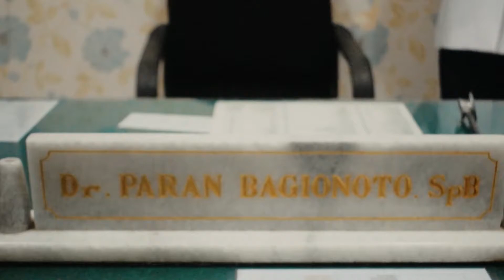dua Lubang Fistel di operasi kambuh lagi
dua lubang Fistel dioperasi kambuh lagi

fistula ani atau perianal fistel adalah suatu rentetan proses yang dimulai infeksi didalam anus yaitu pada kripta dan faktor resiko terjadinyua disebabkan oleh wasir dalam.
yang disebabkan kripta/ kelenjar berupa cengkungan yang bernama linea dentata dan linea pectinea yang biasanya mengeluarkan produk kelenjar sehingga jika orang yang mengalami
wasir dalam maka akan menutupi kelenjarnya dan jika ada kotoran yang tersisa di kripta maka akan terjadi infeksi yang disebut kriptitis, dan kemudian infeksi yang menyebar dan keras
yang disebut perianal infiltrat dan kemudian infeksi yang menyebar tadi dibatasi oleh kekebalan tubuh sehingga terbentuklah abses/ bisul atau disebut perianal abses dan jika membesar kulit akan menjadi tipis
kemudian akan pecah atau dipecah oleh dokter dan itu akan mengeluarkan cairan karena terbentuknya saluran epitel sehingga tidak bisa menutup

untuk penanganan fistel paling efektif saat ini adalah operasi dan fistel yang kambuh maupun yang baru sebaiknya sebelum melakukan tindakan operasi dilakukan MRI dahulu sehingga dapat diketahui apakah
lorong yang terbentuk itu simple atau complex, lokasi jalurnya, adakah perluasan jalur fistula dan diameternya jadi operasinya akan efektif serta mencegah terjadinya kekambuhan .